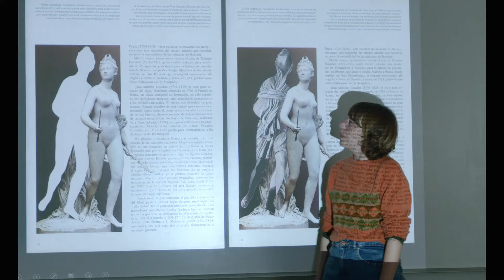Cicle Gaudí: "Mamífera"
La Lola (40) gaudeix d´una vida feliç amb la seva parella, en Bruno, fins que un embaràs inesperat revoluciona tots els seus plans. Ella té clar que no vol ser mare, i s’enfronta a les expectatives socials i als temors interns sobre les repercussions d´aquesta decisió. De forma inesperada, en Bruno dubta sobre el seu desig de ser pare, i això fa trasbalsar la recerca de claredat de la Lola sobre el seu futur.